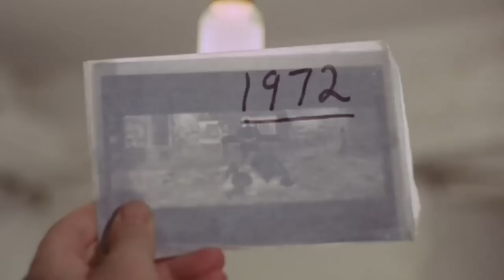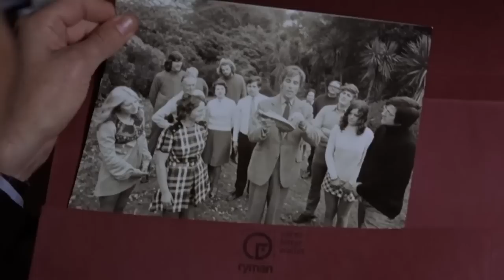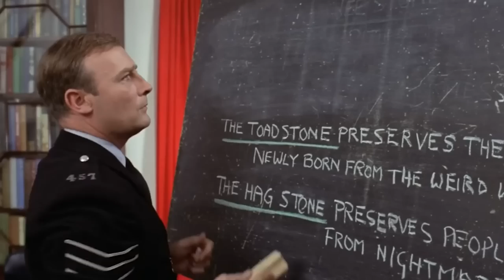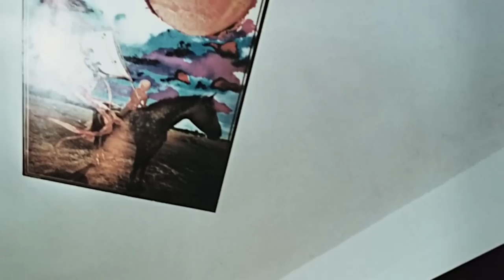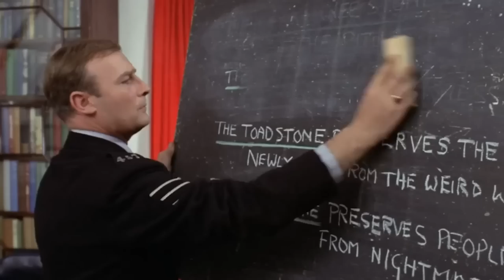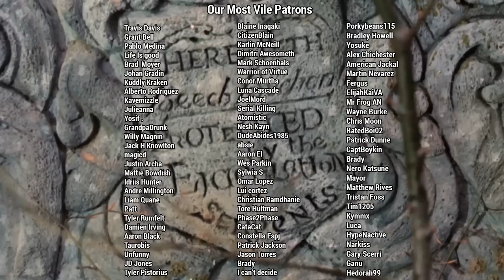Analyzing Evil: Lord Summer Isle And His Flock From The Wicker Man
Hello everyone and welcome to the one hundred twenty-first episode of Analyzing Evil! Our topic for this video is the film The Wicker Man. If you have any feedback or questions feel free to let me know below!